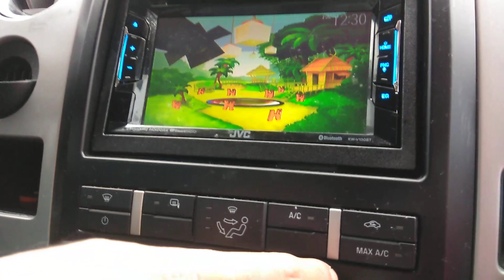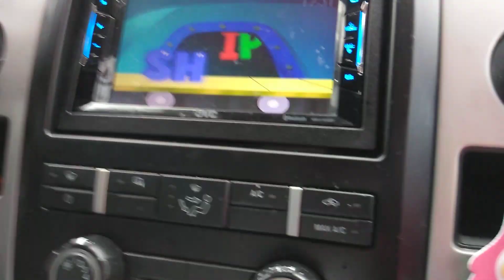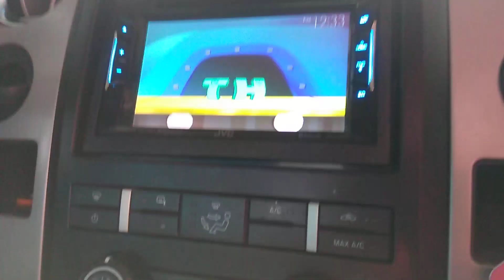Leapfrog code word caper Diana Prosser tad Lily